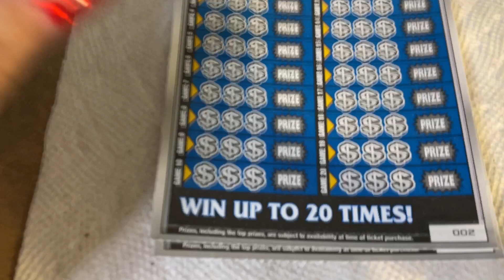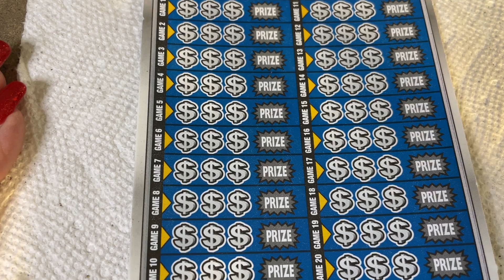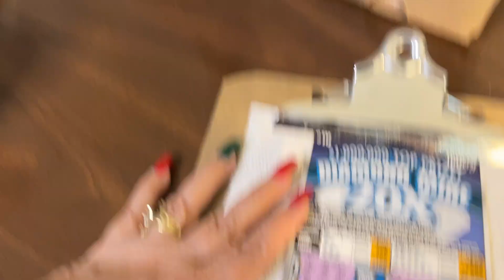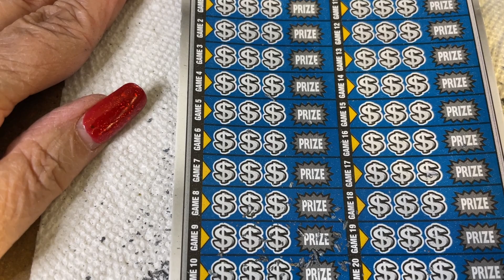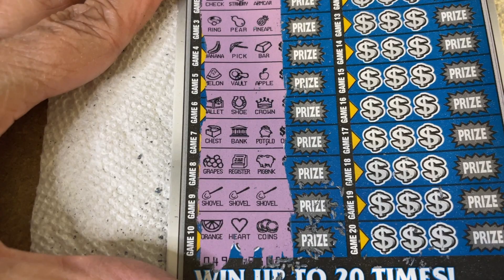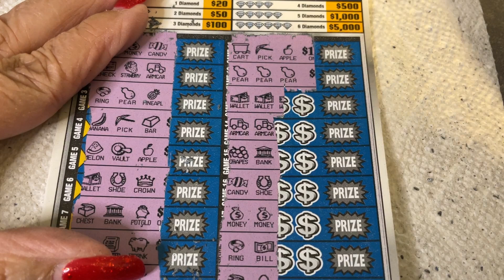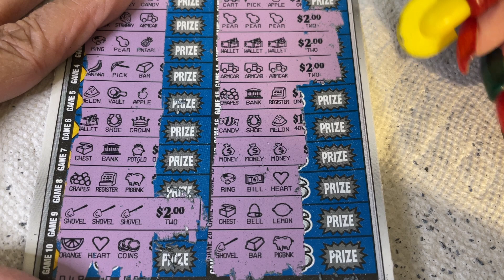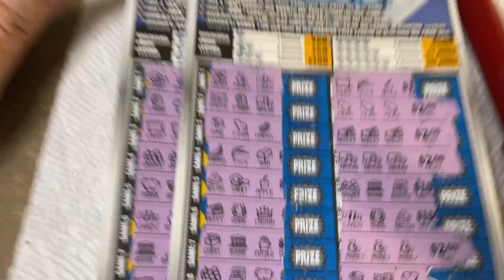$10 - DIAMOND MINE 20X! WIN! NEW TICKET TUESDAY Lottery Bengal Scratch Off instant ticket! WIN!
14422 Shoreside Way, Suite 110, PMB 226